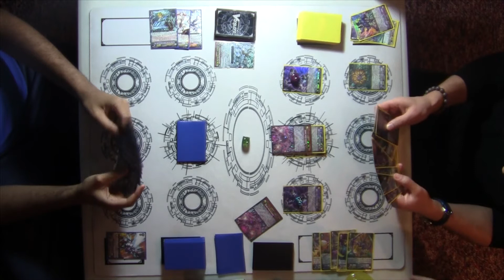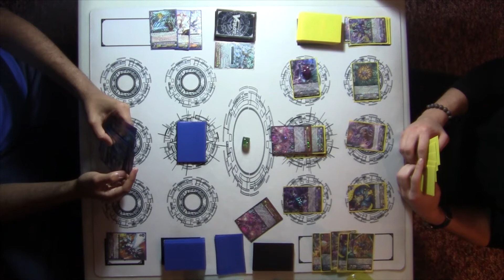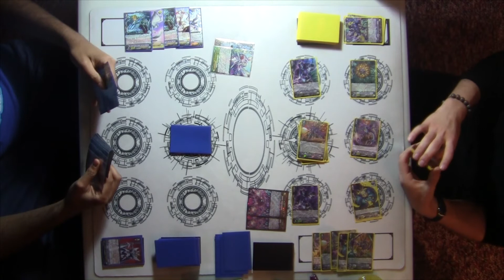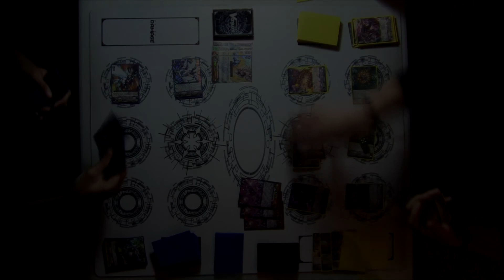Vanguard - Royal Paladin (Blaster) vs Link Joker (Deletor) - Game 1